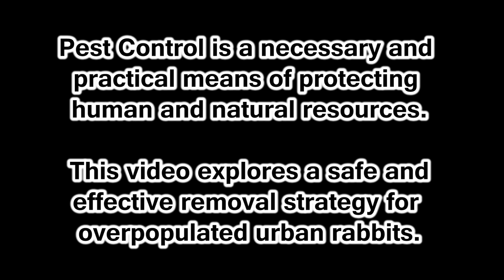Arrow Gun Rabbit Hunt with FX Verminator and G5 Small Game Head (SGH)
When the threat of ricochet is too high, I reach for my arrows.  Practical range for the FX Verminator arrow assembly is 30 yards or less.  But, when you are hunting down urban rabbits, that is plenty of reach.

Be warned, the unlisted footage may be considered Graphic to some viewers.  It's nothing any hunter has not seen.  But, slow-motion adds a whole new element to the viewing experience.  What takes 5 seconds in real-time plays out over a minute in slow-motion.

Scope-Cam Mount:

Scope-Cam High-Speed Camera:

Hawke Crossbow Scope:

Panasonic [Narration] Camera:

Rode Audio Shotgun Microphone: